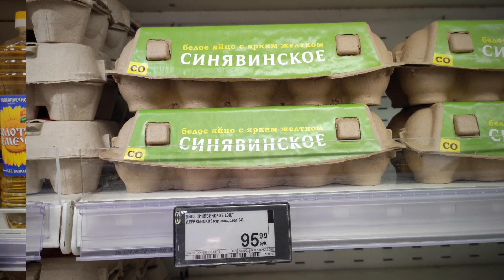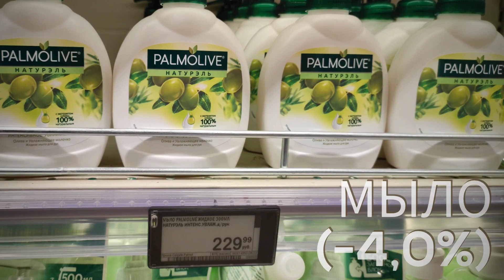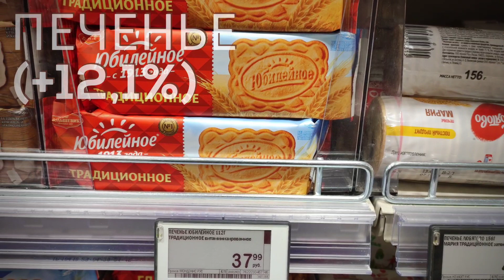Год с начала СВО - как изменились цены на 01.03.2023г. в супермаркете "Перекрёсток"?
Цены в супермаркете "Перекресток" в Санкт-Петербурге по состоянию на 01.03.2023 года (в сравнении с ценами на 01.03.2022 г.). Прошел год после начала специальной военной операции (СВО). Смотрим и сравниваем.